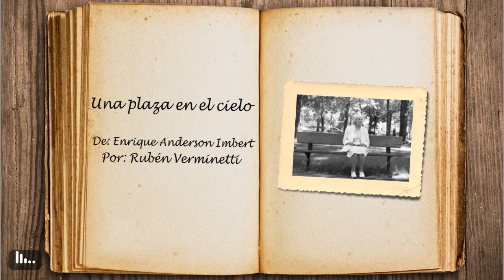Una plaza en el cielo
"Una plaza en el cielo" - De: Enrique Anderson Imbert
Por: Rubén Verminetti